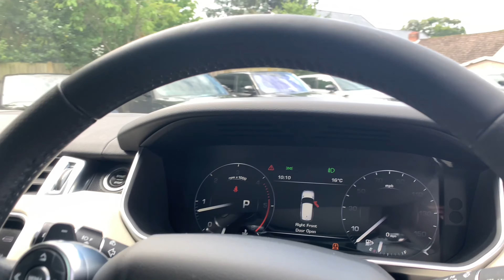2016 66 RANGE ROVER SPORT 3.0 SDV6 HSE IN LOIRE BLUE METALLIC WITH BLACK LEATHER INTERIOR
2016 66 RANGE ROVER SPORT 3.0 SDV6 HSE IN LOIRE BLUE METALLIC WITH BLACK LEATHER INTERIOR